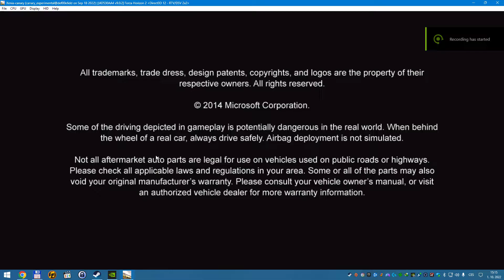Forza Horizon 2 (Xbox 360) - Xbox One menu music mod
Little test since I disliked Sumo changing the song's start time.